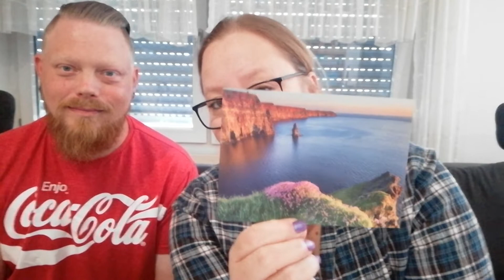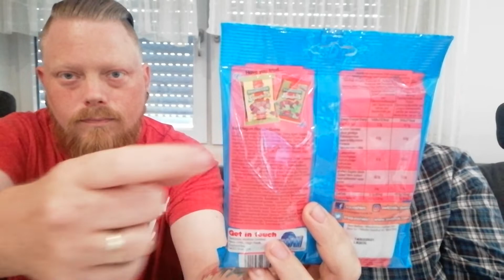Vernasche die Welt Box *Irland*